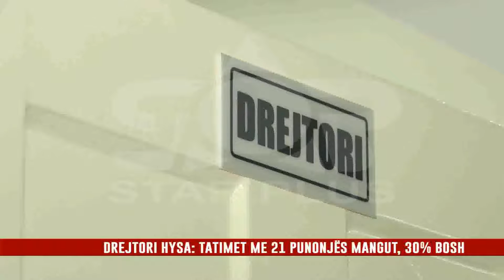DREJTORI I TATIM-TAKSAVE HYSEN HYSA PRANON DY DORËHEQJE